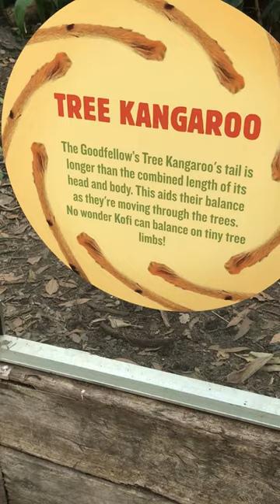Tree Kangaroo Lunchtime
Tree Kangaroo having some lunch at the Wild Life Zoo.